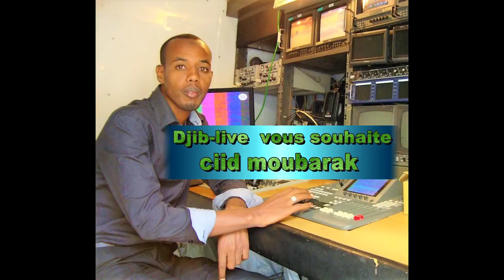Djib Live A loccasion de lAid El Fitr lensemble de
A l'occasion de l'Aid El Fitr l'ensemble de l'équipe
Djib-Live vous souhaite Aid Moubarak !